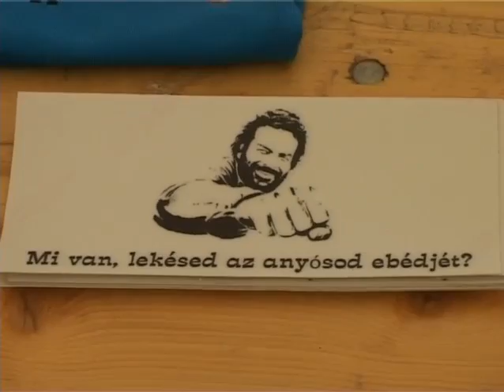Rajongók hétvégéje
Bud Spencer és Terence Hill filmrajongókkal volt tele ezen a hétvégén a Velencei-tó partja. Ötödik alkalommal szervezték ugyanis meg az előbb említett színészekről elnevezett fesztivált. A rossz idő sem tántorította el a legelszántabbakat, így a rendezvény óriási érdeklődés mellett zajlott. A programok sorozatából ebben az esztendőben sem maradhatott ki a hagymás bab evés és a sör-virsli verseny, de a bátor jelentkezők banánemelésben és banánevésben is bizonyíthattak.